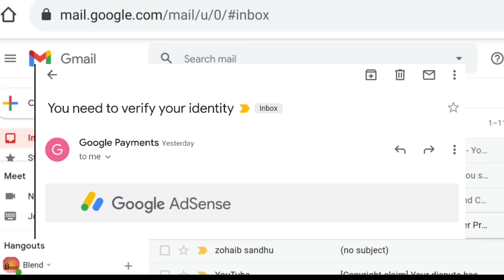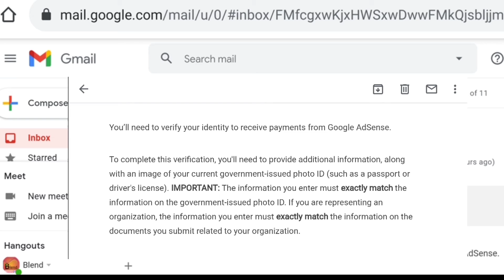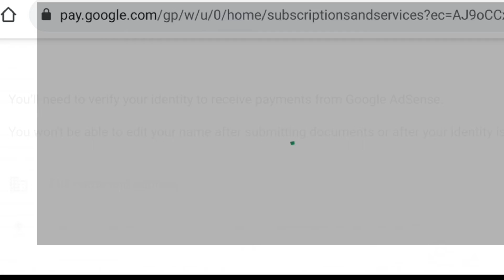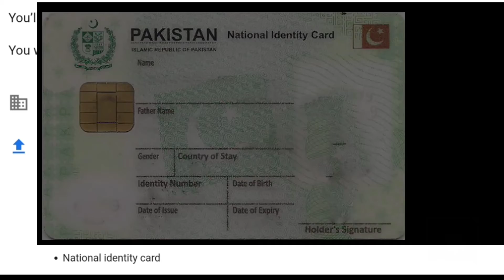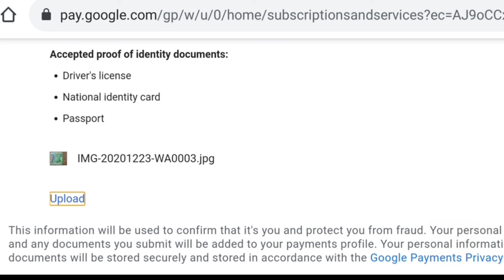How to Verify Identity-How to Verify Adsense Identity-How to Verify Google Adsense identity-Ad-sense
How to Verify Identity-How to Verify Adsense Identity-How to Verify Google Adsense identity-Ad-sense identity . in this video i will tell you how to verify identity or how to verify adsense identity or how to verify google adsense identity or how to verify google adsense identity in pakistan . what are the requirements to successfully  complete the identity or google adsense identity .first of all national id card second is driving license and third is passport.